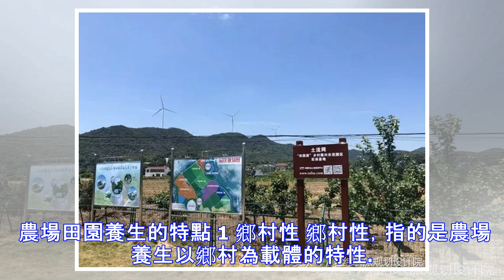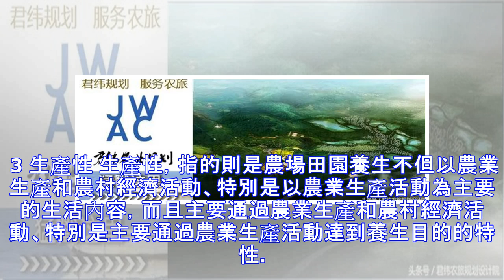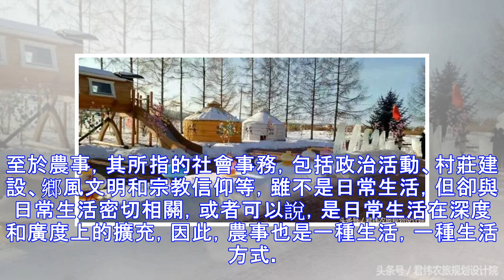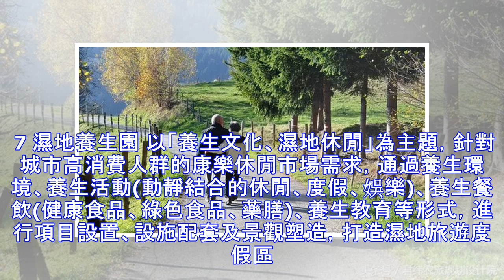「共享生活+養生養老」政策裡透露出來的下一個商機